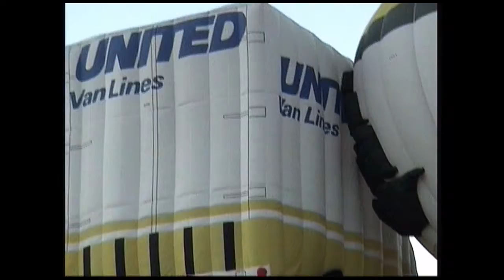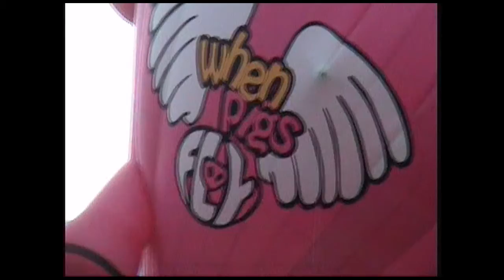2008Albuquerque7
Special Shapes Ascension.  The 7th Part of our October, 2008 Tip to New Mexico.
Taken with handheld movie camera